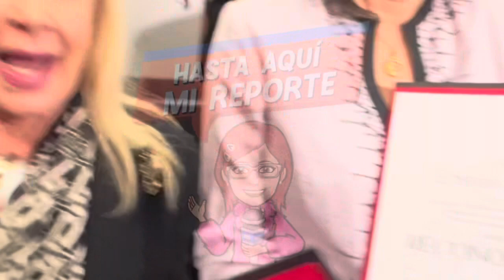🛑LAURA ZAPATA a la YUGULAR a YOLANDA ANDRADE y THALÍA🛑NO puede hablar de LUCÍA MÉNDEZ por DEMANDA